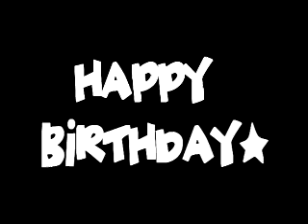I'll Be Waiting - Lenny Kravits (L Live-action tribute) (2).mp4